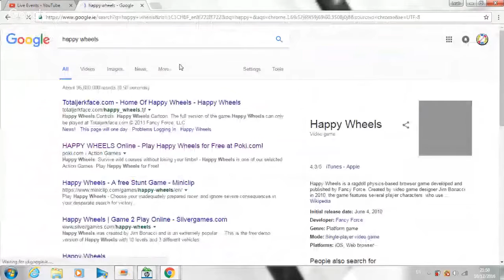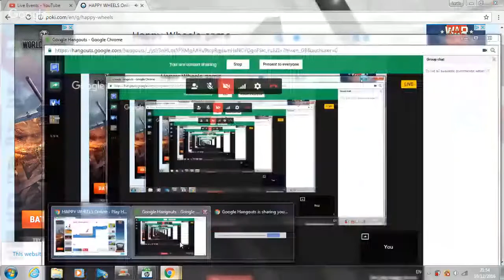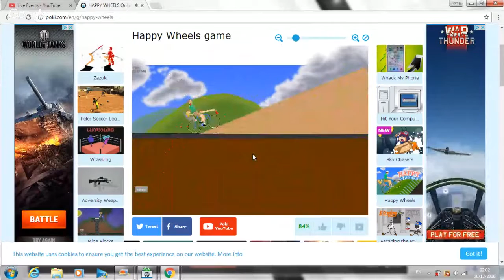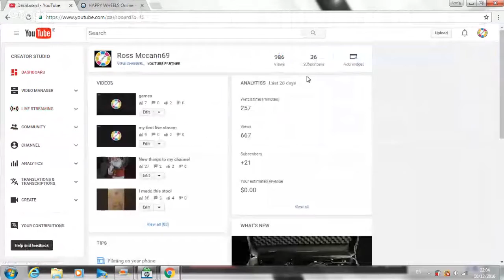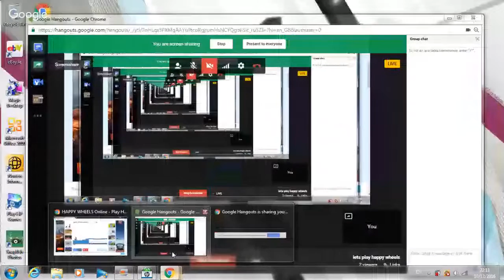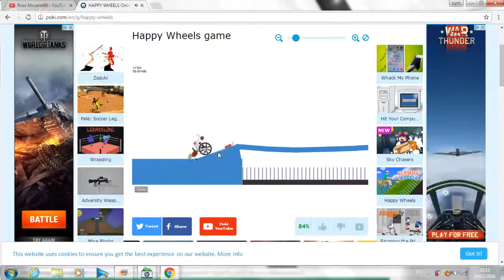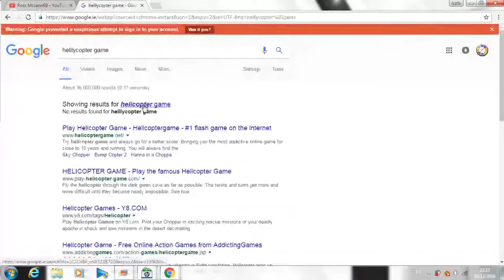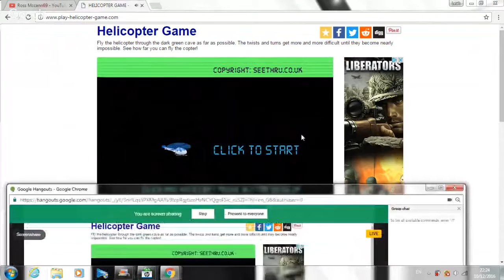lets play happy wheels